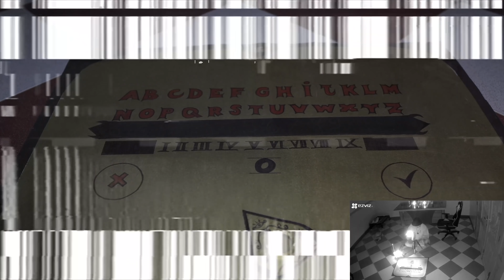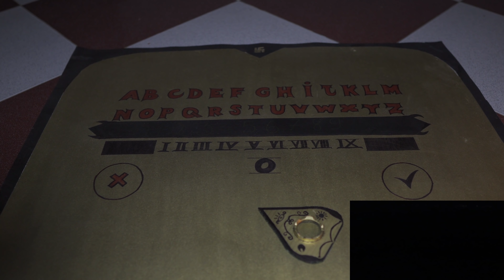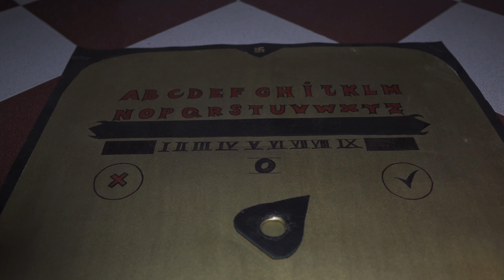Cầu Cơ Tại Ngôi Chùa Ma Ám | Phim Ma - Roma Vlogs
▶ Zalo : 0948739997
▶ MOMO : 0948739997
▶ STK NGÂN HÀNG : 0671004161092 | VIETCOMBANK | Dương Hữu Tuấn